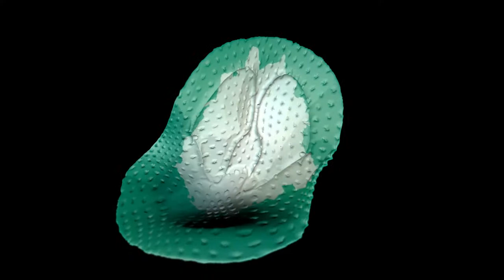【Muc-Off】肌膚系列 - 運動防護霜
還在為長時間騎乘帶來的皮膚摩擦感到困擾嗎?請試試運動防護霜!

針對皮膚深層滋潤，提供保護與舒適感，克服長距離騎乘所帶來的皮膚不適。
成分富含維生素原、天然蘆薈、金縷油、乳油木果脂、向日葵油，減少肌膚摩擦。
抗菌效果達99%、不含對羥基苯甲酸酯、甲醛與任何世界反運動禁藥機構禁用的成分。